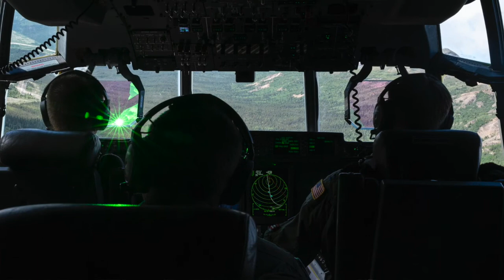Spartan Paratroopers jump into Red Flag 21-2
FORT GREELY, AK, UNITED STATES
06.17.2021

Spartan Paratroopers from the 1st Squadron (Airborne), 40th Cavalry Regiment, 4th Infantry Brigade Combat Team (Airborne), 25th Infantry Division, conducted a joint forcible entry operation at Donnelly Drop Zone during exercise Red Flag 21-2, June 17, 2021. Red Flag is an Air Force-led, joint and multinational exercise to improve combat readiness. The Spartan Brigade is the only airborne infantry brigade combat team in the Arctic and Pacific theaters, providing the combatant commander with the unique capability to project an expeditionary force by air.

(Still photos courtesy of Sheila deVara, 673rd Public Affairs)

Film Credits: Video by Maj. Jason Welch
4th Brigade Combat Team, 25th Infantry Division Public Affairs

Alaska
Arctic
Red Flag
Air Force
paratrooper
airborne